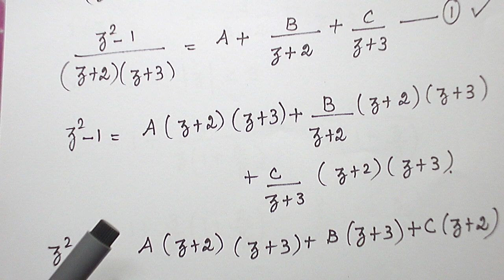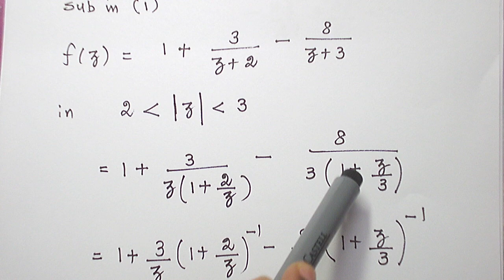LAURENT SERIES PROBLEM 2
MATHEMATICS 2 LECTURE VIDEO